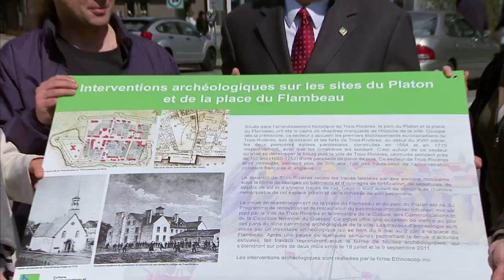Fouille T-R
Important chantier archéologique
à la place Pierre-Boucher et le parc du Platon